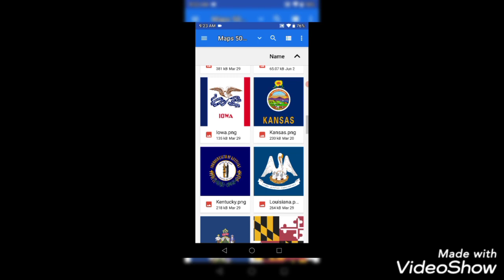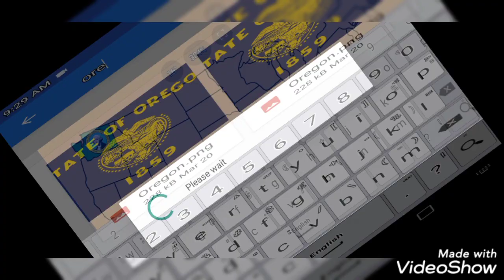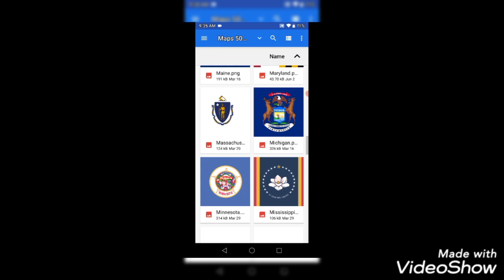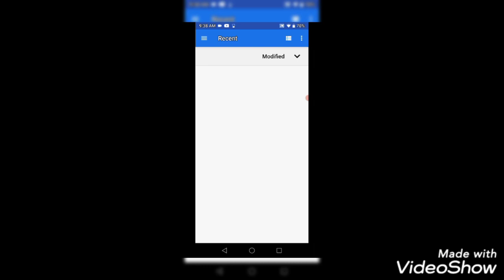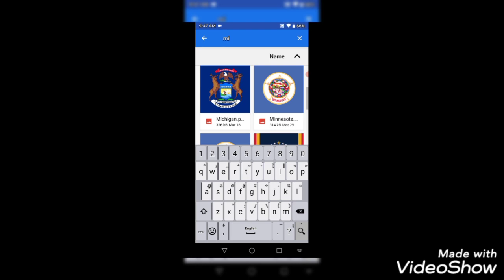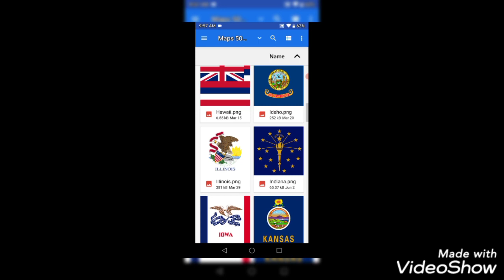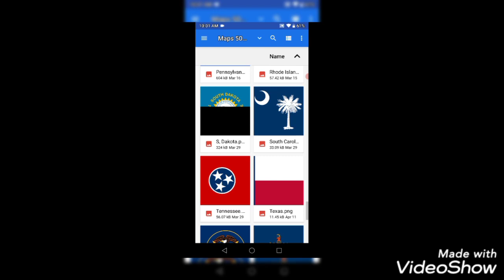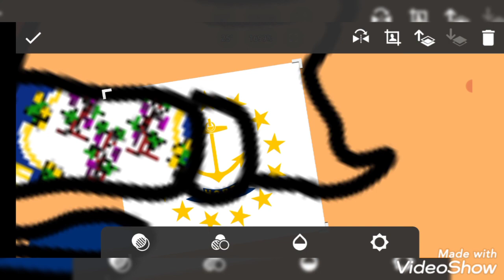United States Of America 50 States Flag Maps (Part 2)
Skip Video  Florida Mississippi Louisiana Georgia and Alabama